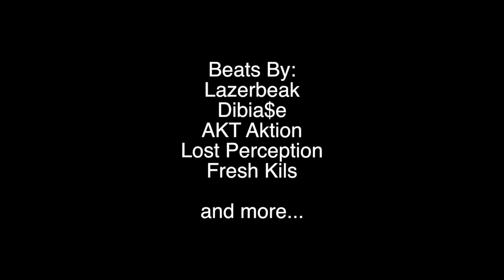RNDM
The new, groundbreaking album by Mega Ran is here.

Bandcamp (with bonus lyric booklet and NES files)
Google Play: goo.gl/8MbwiE (with bonus track)